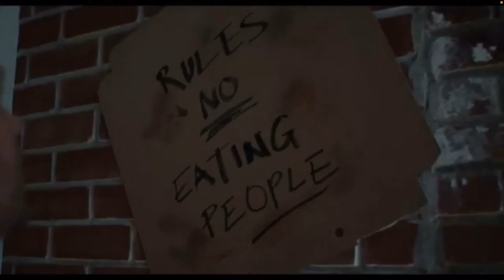Venom Let There Be Carnage Trailer 2 Thoughts !!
The first thing I want to say is they cast Carnage perfectly Woody is the man for the job.
This trailer gets me excited for this film,
The jokes are really funny the acting is amazing,
And Carnage looks brilliant !!
This is all great news.